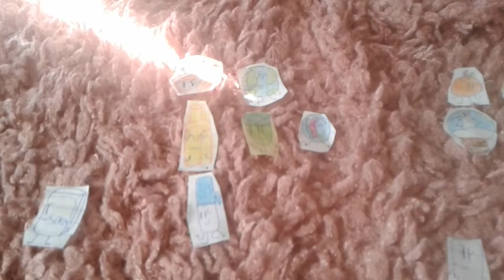Object cereal episode 12 pumpkin just a pumpkin 🎃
Object cereal episode 13 is on November because this is October this is a Halloween challenge see you in episode 13